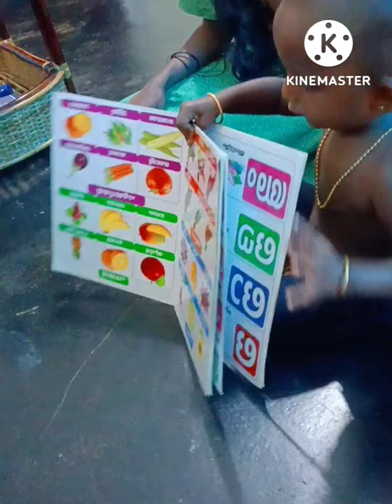ദേവൂസിന് പഠിക്കാൻ ഒരുപാട് ഇഷ്ട്ട.... ആ പഠിപ്പിക്കുന്നത് നിങ്ങളും ഒന്നു കണ്ടുനോക്കു 🤣🤣🤣🤣